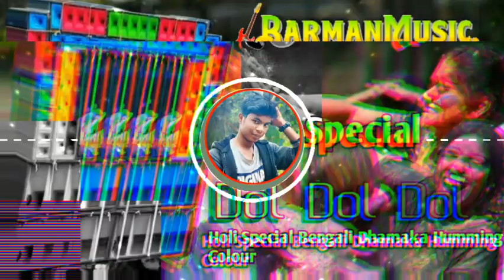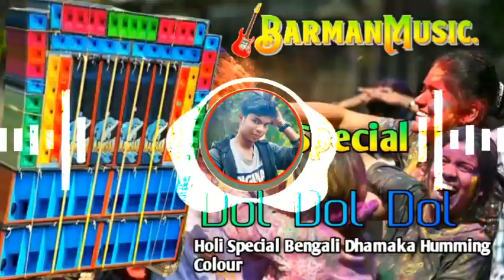Dol Dol Dol | Holi Special Bengali Dhamaka Humming Colour Pop Bass | PRITISH Remix